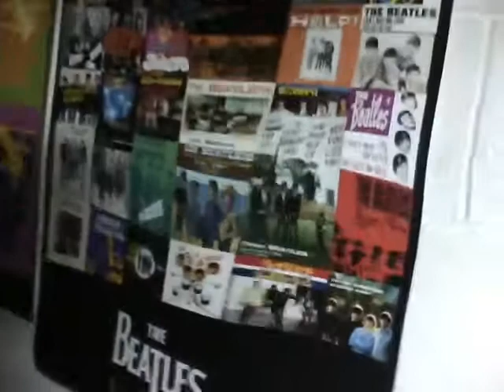igor and the lunatics-boom boom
Loosely based on the song by Trio. hope u enjoy it.